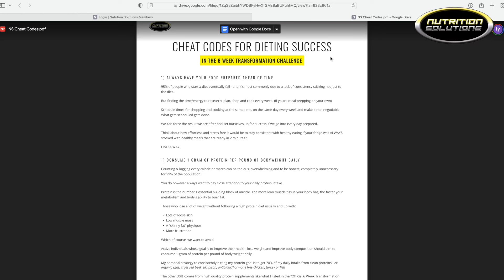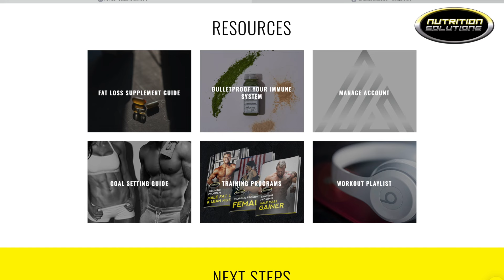Welcome To The Nutrition Solutions Family!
If you're ready to change your life for the better, you've made it to the right place!

Life is always hectic, which makes sticking to healthy diet meals virtually impossible.

At Nutrition Solutions, we offer delicious organic diet and high protein meal plans that are professionally prepared so you can stick to your healthy eating program without sacrificing flavor.

Look, feel, and function better with Nutrition Solutions.